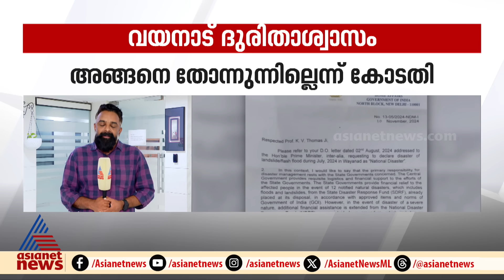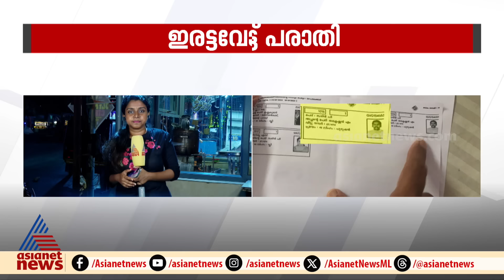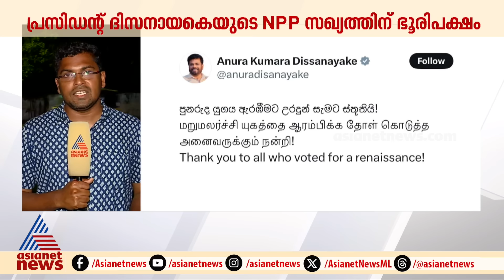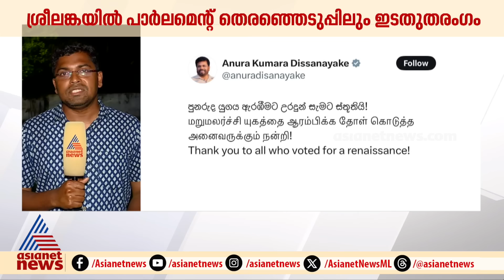9 At Nine Malayalam News | വാർത്തകൾ വിശദമായി | 15 Nov 2024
9 At Nine Malayalam News | വാർത്തകൾ വിശദമായി | 15 Nov 2024#AsianetNewsLive